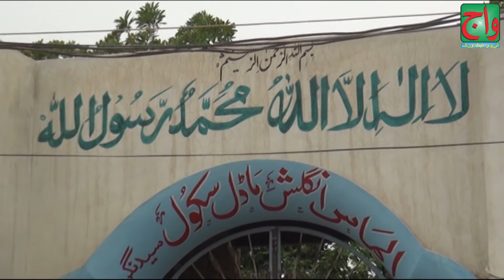THE ALMAS SCHOOL FULL PROGRAMME